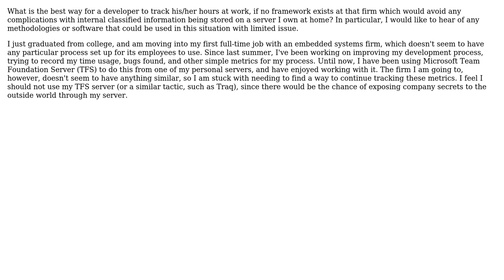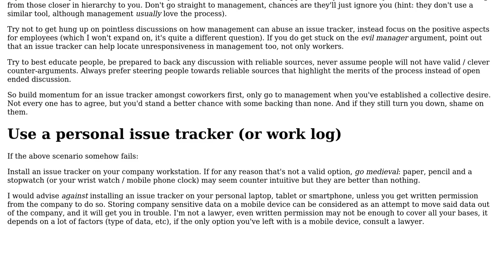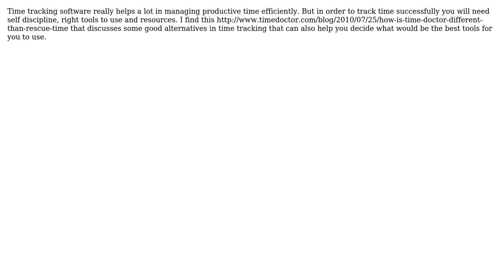Software Engineering: What personal process can I employ at a non-software based company?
With thanks & praise to God, and with thanks to the many people who have made this project possible! | Content (except music & images) licensed under CC BY-SA | Music | Images & others | With thanks to user yannis user Marjan Venema user Kyle user gnat user Gishu user Dave McGinnis and the Stack Exchange Network Trademarks are property of their respective owners. You are responsible for your own actions.